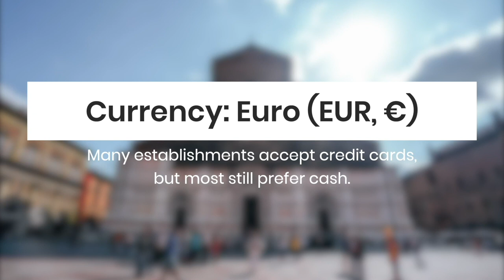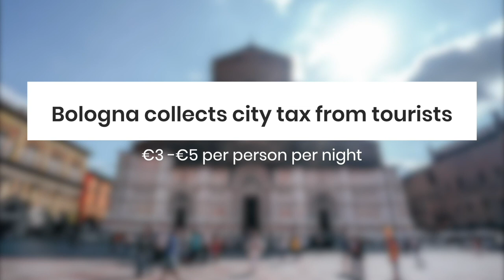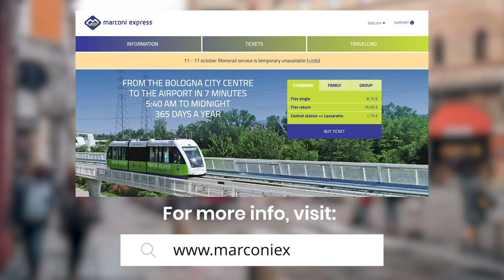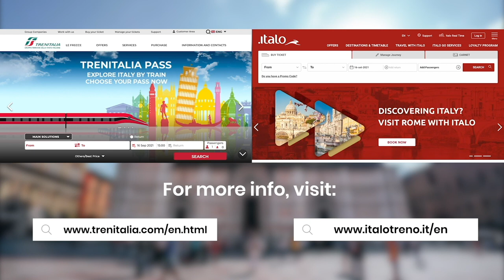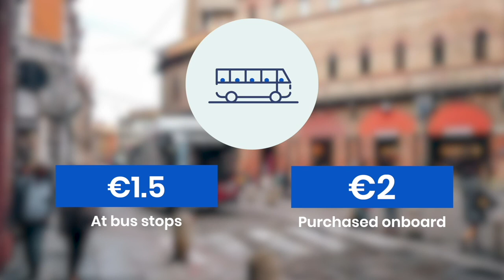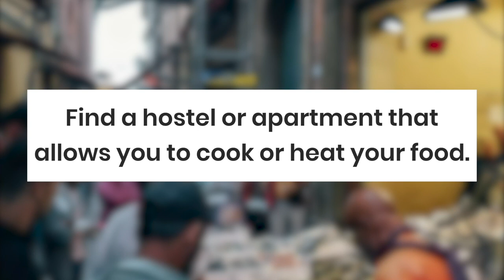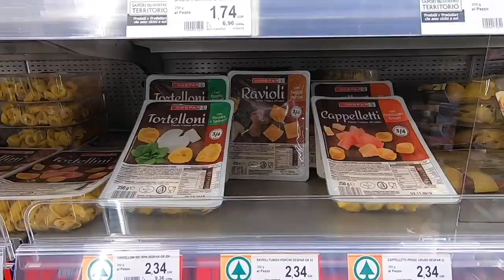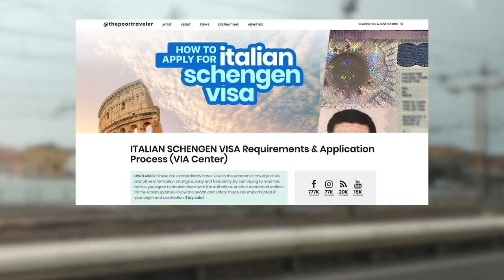How to Plan a Trip to BOLOGNA • Budget Travel Guide PART 1 • ENGLISH • The Poor Traveler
As a tourism powerhouse, Italy is usually on the list of priority countries for international travelers to Europe. And one of the cities that may be worthy of your time is Bologna! In this video, we’ll share with you some tips on how to plan a budget trip to Bologna!

HOW TO APPLY FOR SCHENGEN VISA via ITALIAN EMBASSY